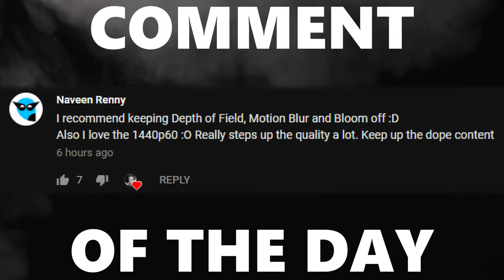HIGH LEVEL RANK S WITH DIGNITAS' NEW THIRD!